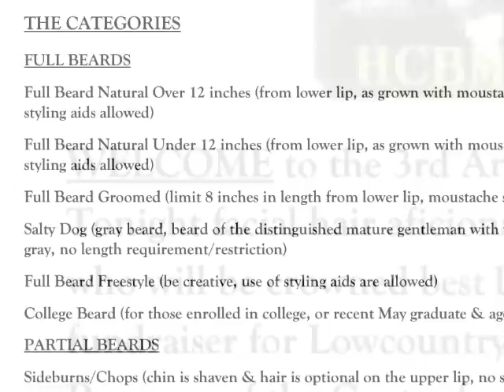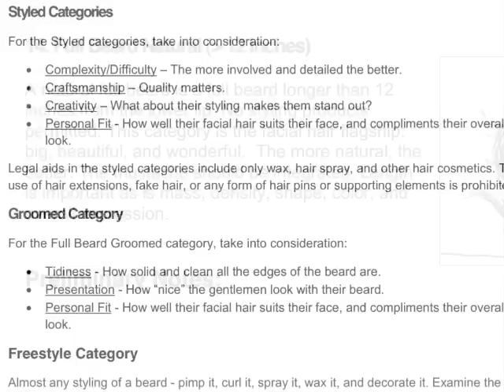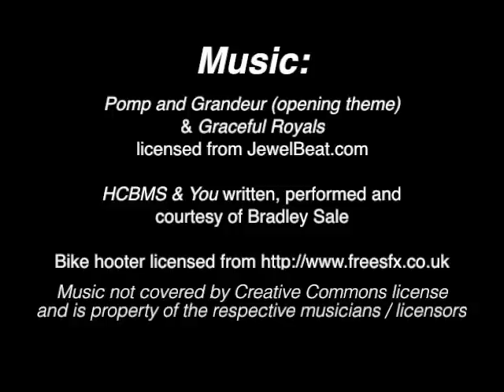Pat and Bill in the Holy City - An Epic Poem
A short video about the Third Annual Southeastern Beard and Moustache Championships in Charleston, SC on May 26, 2012, hosted by the Holy City Beard and Moustache Society.  The video covers the competition generally, but more specifically tells the story of Bill Mitchell (one of the judges) and his wife Pat at the event, and what it means to be a member of the bearding community.

As the title indicates, the script to this video is in verse form.